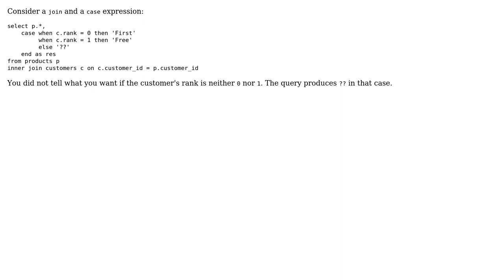How to update the values of a column in a select statement based on the values of anothr column?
With thanks & praise to God, and with thanks to the many people who have made this project possible! | Content (except music & images) licensed under CC BY-SA | Music | Images & others | With thanks to user Joel Anansambi user GMB and the Stack Exchange Network Trademarks are property of their respective owners. You are responsible for your own actions.